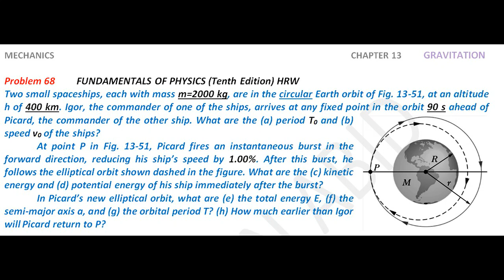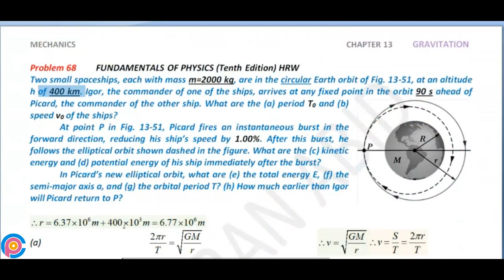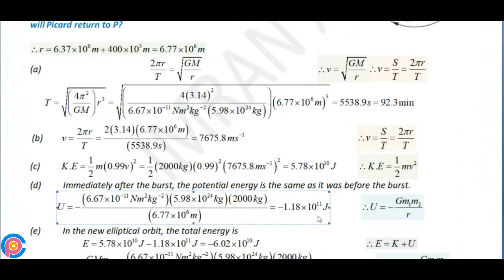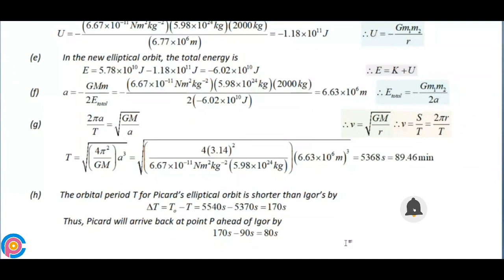Halliday resnick chapter 13 problem 68 solution | Fundamentals of physics 10e solutions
Two small spaceships, each with mass m=2000 kg, are in the circular Earth orbit of Fig. 13-51, at an altitude h of 400 km. Igor, the commander of one of the ships, arrives at any fixed point in the orbit 90 s ahead of Picard, the commander of the other ship. What are the (a) period T0 and (b) speed v0 of the ships? At point P in Fig. 13-51, Picard fires an instantaneous burst in the forward direction, reducing his ship’s speed by 1.00%. After this burst, he follows the elliptical orbit shown dashed in the figure. What are the (c) kinetic energy and (d) potential energy of his ship immediately after the burst? In Picard’s new elliptical orbit, what are (e) the total energy E, (f) the semimajor axis a, and (g) the orbital period T? (h) How much earlier than Igor will Picard return to P